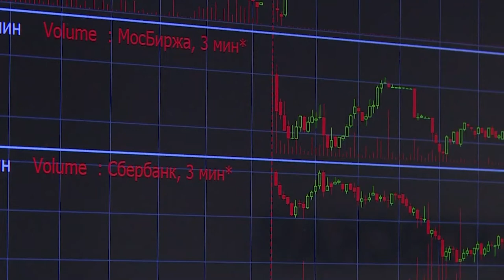El Ibex consigue avanzar un 3,35% en una sesión con la volatilidad como protagonista